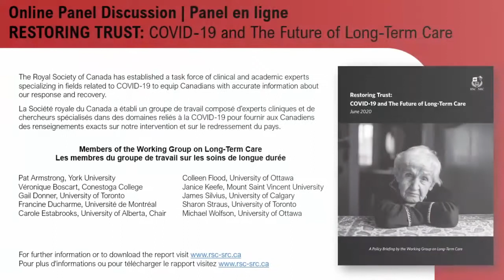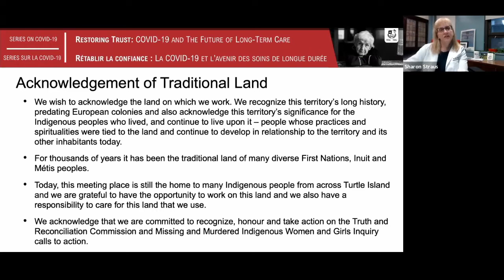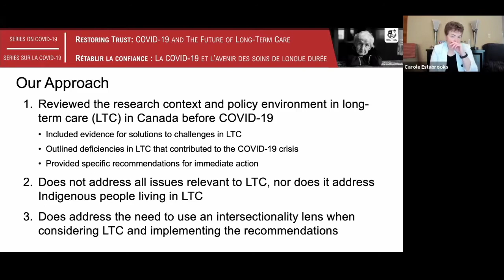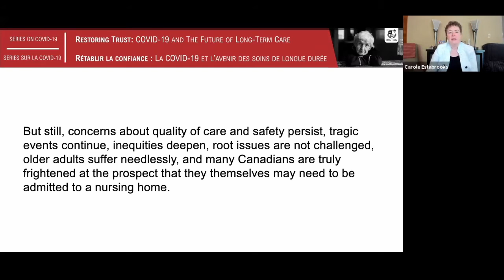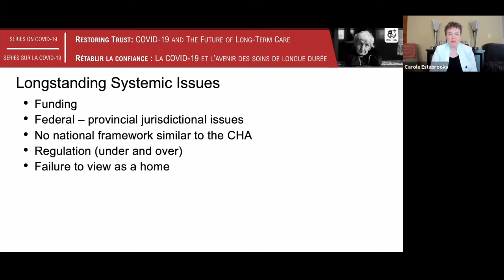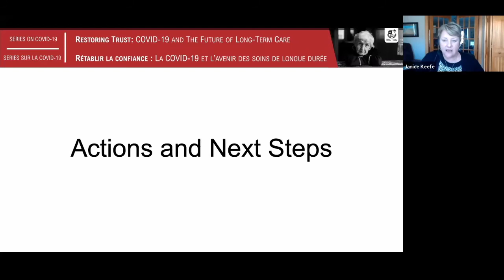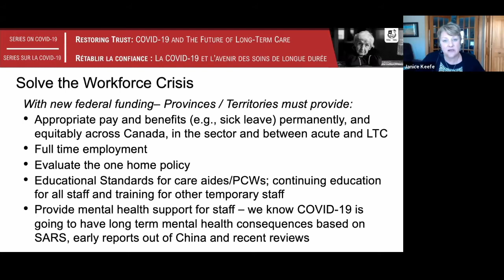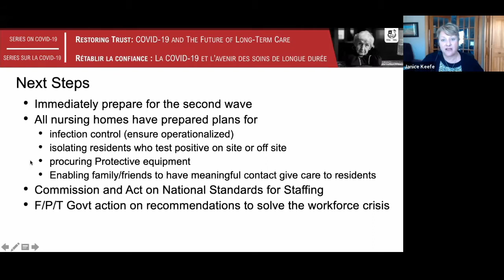Royal Society Webinar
Royal Society webinar with the CFN introduction